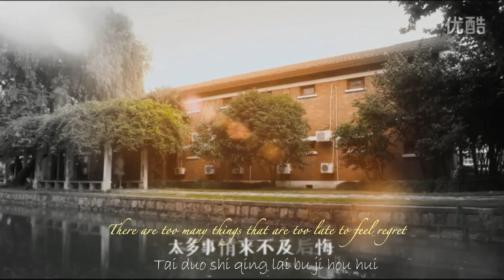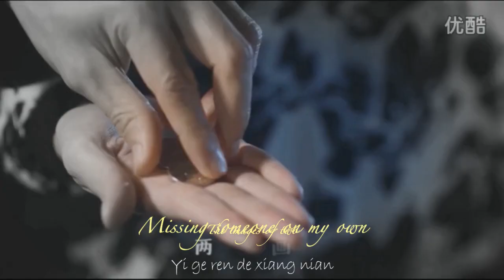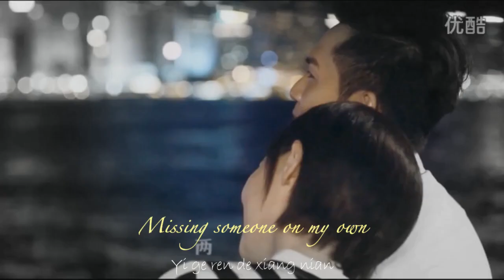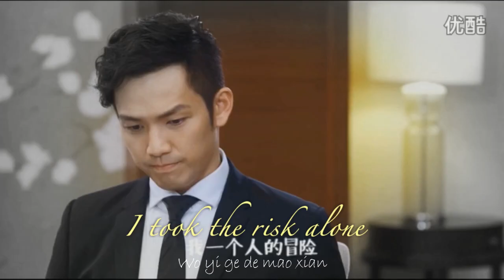[Eng Sub] Thinking Of Someone Alone - Pets Tseng (My Sunshine 何以笙箫默 - Wallace Chung, Tang Yan)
Video Credit it's Owner!!!

English Title:  Thinking of Someone Alone 一个人想着一个人
Singer: Pets Tseng 曾沛慈
Drama: My Sunshine 2015 何以笙箫默
Staring: Wallace Chung 钟汉良 and Tiffany Tang 唐嫣 (Tang Yan)